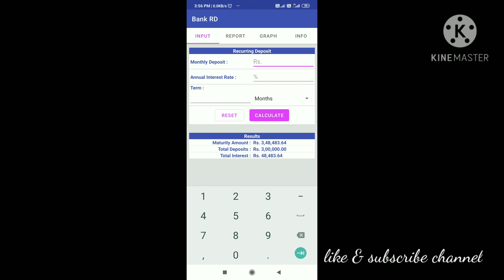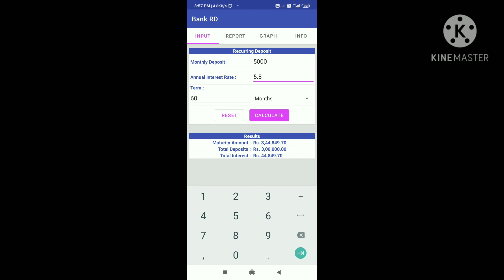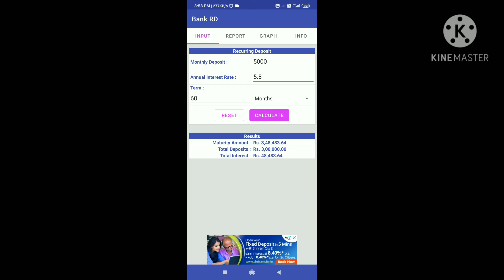post office rd vs sbi rd | Dhok Dude Perfect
post office investment schemes Dhok Dude Perfect | post office investment scheme in hindi |
post office schemes Dhok Dude Perfect | post office rd plan 2021